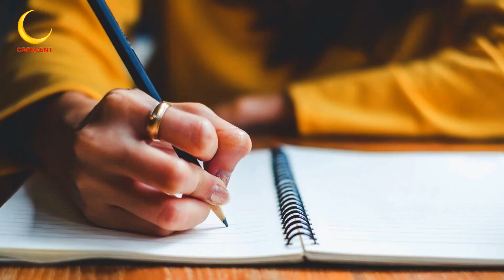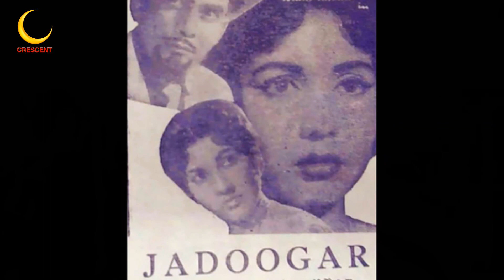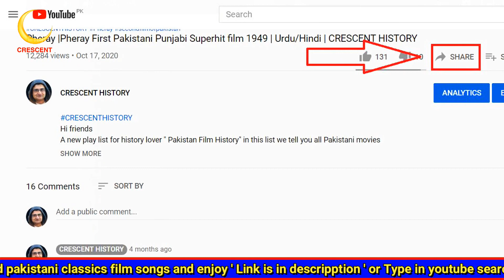Jadugar | Jadugar 1961 | Urdu/Hindi | Pakistani Classic Films | CRESCENT HISTORY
Hi friends
Today we Present 19th Pakistani film "Jadugar"
"Jadugar 1961" is the Social and Romantic film
its a Film of  "Kamal" and "Husna"
GULFAM   Pakistan